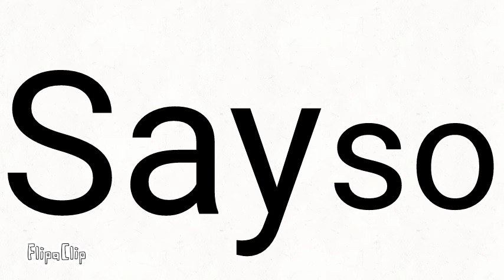Say so meme Piggy(Billy x Teacher)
Вот мой еще один мем по моей любимой пары пигги и игры про неё